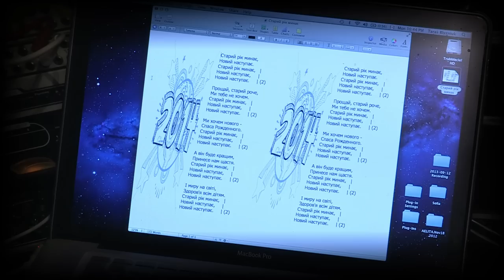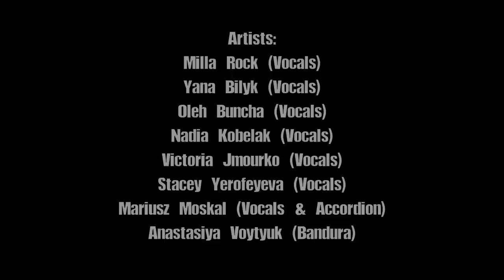"Staryj Rik Mynaje! Novyj Nastupaje" - Muzykanty Toronto dla EuroMaidanu - New Year 2014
Artists:
Milla Rock (Zapovid); Yana Bilyk; Oleh Buncha (Torontula); Nadia Kobelak (Skopa); Victoria Jmourko; Stacey Yerofeyeva (DoVira); Mariusz Moskal (Accordion, Zapovid); Anastasiya Voytyuk (Bandura, Cherry Band)
Sound & Production:
Taras Blyzniuk - Loud Mouse Studios
Orest Haluszka
Ania Jacyniak
Andrij Rawlik (Kontakt Ukrainian TV)
Supported by:
Ukrainian Credit Union